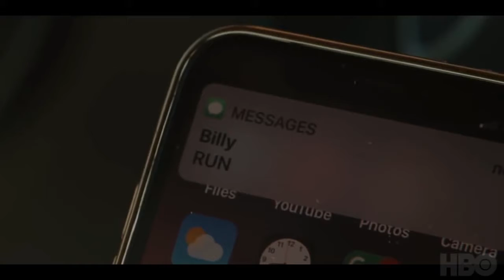RUN - Comedy, Romance, Thriller Series Trailer - 2020 - Merritt Wever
CAST RUN :
Archie Panjabi,
Tamara Podemski,
Phoebe Waller-Bridge ,
AprilAnn Dais ,
Jonathan Davies ,
Sima Fisher ,
Domhnall Gleeson ,
Kirstin Rae Hinton ,
Marianna Phung ,
Merritt Wever ,
Shaun J. Brown ,.

QUID FACIS =
engl. : What do you do ? Whats up ?
türk. : NE YAPIYORSUN ? NAPTIN MÜDÜR ?
deut. : Was machst Du so ? Was treibst Du so ?

İyi seyirler !